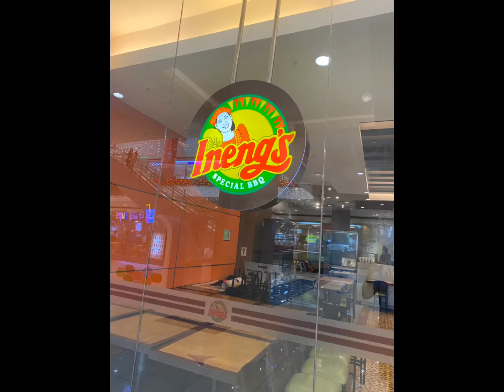masarap na bbq in metro